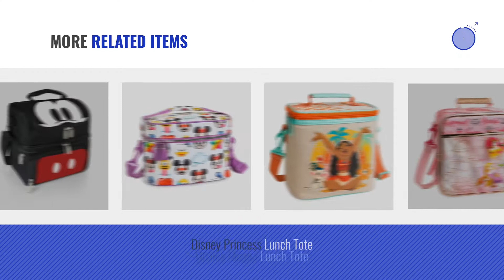Best Disney Lunch Boxes [2018]: Disney Classics Minnie Mouse Pranzo Insulated Lunch Tote with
New! 2019 Black Friday / Cyber Monday Lunch Boxes Deals and Updates.

Black Friday / Cyber Monday Disney Classics Minnie Mouse Pranzo Insulated Lunch Tote with Service for One by PICNIC TIME

Black Friday / Cyber Monday Disney Classics Mickey Mouse Pranzo Insulated Lunch Tote with Service for One by PICNIC TIME

Black Friday / Cyber Monday Disney Mickey Mouse Lunch Tote by Disney

Black Friday / Cyber Monday Thermos Novelty Lunch Kit, Disney Princesses by Thermos

Black Friday / Cyber Monday DISNEY CARS 3 McQUEEN Light-Up Lead Safe Insulated Race Car Lunch Tote Box Bag by Ring Container Technologies, LLC

Black Friday / Cyber Monday Disney PR29265-SC-PK00 Princess Lunch Kit Insulated, Pink by Disney

Black Friday / Cyber Monday Disney Rapunzel Lunch Tote - Tangled: The Series by Disney